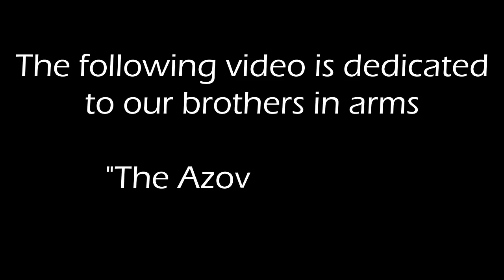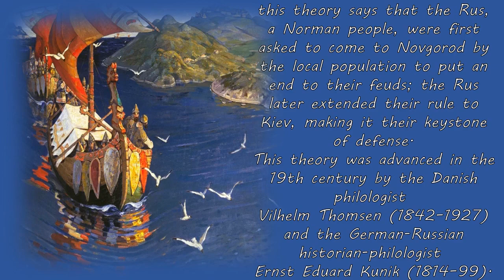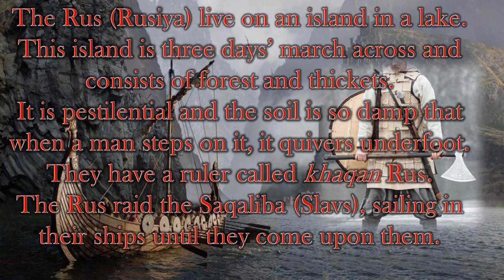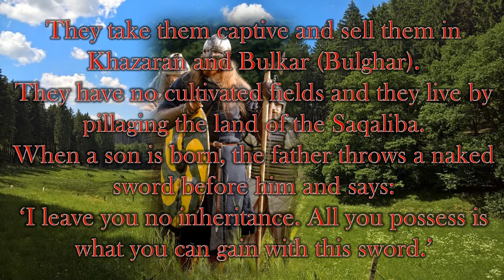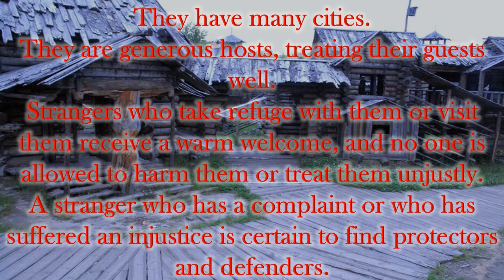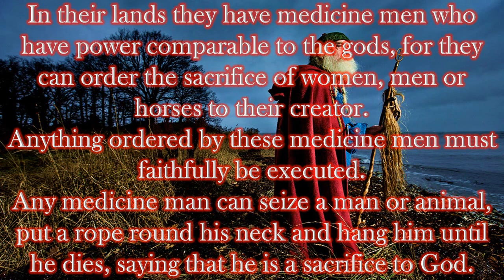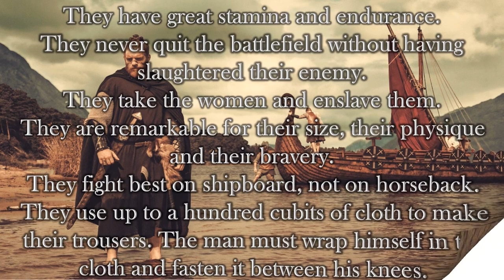The Rus Vikings – as written by the Arab traveller ibn Rusta.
1. Ukrainian ethnic music
2. Vikings Music - Viking Epic, as found on Telfazy Music  channel: